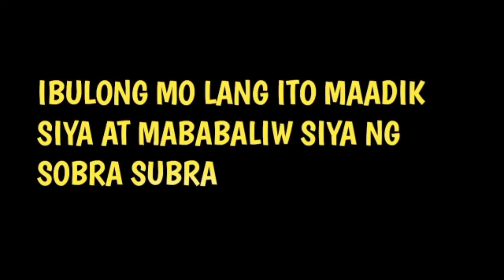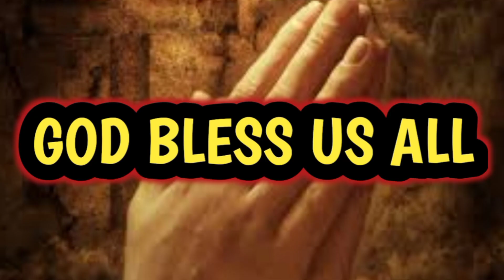MABABALIW NG SOBRA SOBRA ANG TAONG MAHAL MO